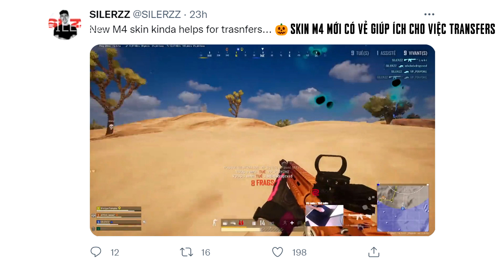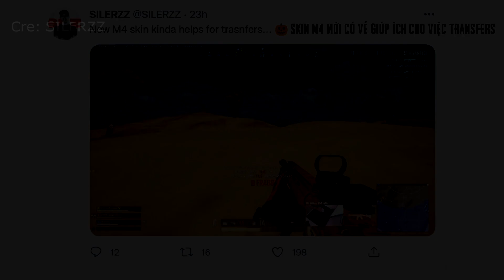Sấy cực mượt cùng skin M416 mới - Liệu "siêu phẩm" này có giúp bạn tự tin hơn không?